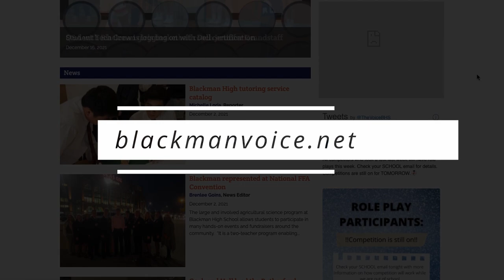El video en español de Blackman Voice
Spanish version of an introductory video of the Blackman Voice.